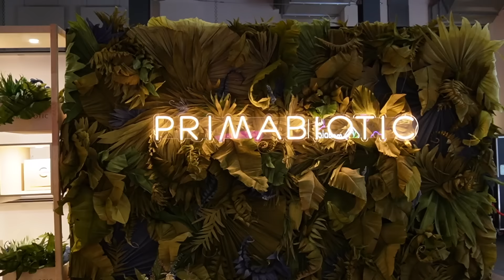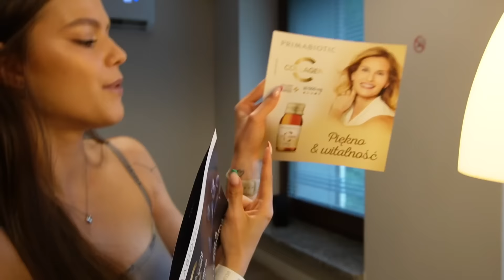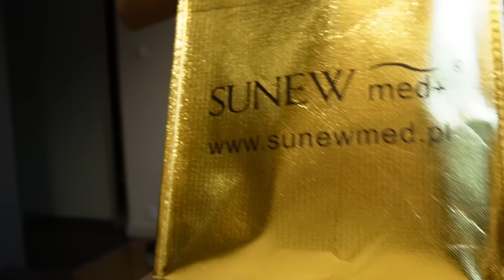JAK WYGLĄDAJĄ EVENTY INFLUENCERÓW? | VLOG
Obczaj portale społecznościowe:

Podróżnicy Wiki

☞Oprócz nagrywania lubię też robić zdjęcia. Oto moje insta:
wiktoria.lackaa

☞Wejdź też na mojego TikToka gdzie nagrywam śmieszne filmiki:
siemkatuwika_

☞Music by Chinsaku - A b s t r a c t

Trzymaj się ! ♡